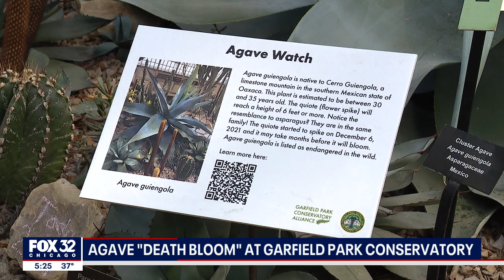Agave 'Death Bloom' in Chicago growing beyond what's expected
Crowds are gathering at the Garfield Park Conservatory to see the star of the desert area.